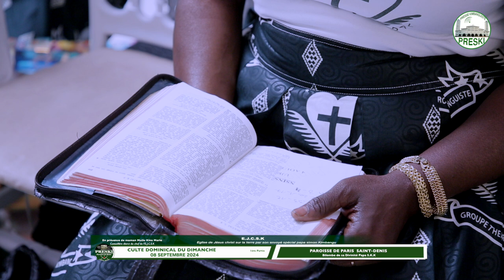CULTE DU 08 SEPT 2024 : TOUR DES CHANTS ET PRÉDICATION - SAINT-DENIS